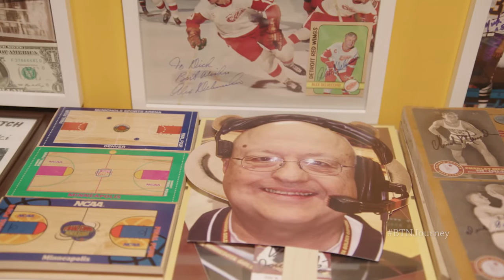The Journey - Dick Jonckowski Tenure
Catch "The Journey" at 9 p.m. ET Sunday on BTN/BTN2Go.